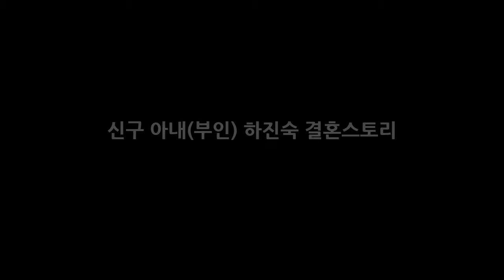신구 아내(부인) 하진숙 결혼스토리 DKO 뉴스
신구는 꽃할배라는 예능을 통하여 예능에서도 이름을 알리는 원로 배우가 되었습니다. 그리고 최근에는 윤식당이라는 새로운 예능 프로그램에 출연을 하여 화제가 되고 있지요. 신구는 다양한 방송활동뿐만 아니라 CF에도 출연을 하면서 큰 인기를 얻고 있습니다. 나이가 많은 원로배우이지만 대중들에게는 상당히 친숙한 인물로 남고 있습니다. 니들이 게맛을 알아?는 신구의 이름에서 빼놓을 수 없는 유행어라고 할 수 있지요..
이지성 차유람 부부 첫키스6시간 인세수입 40억 총 정리(feat. 노룩패스)  DKO 뉴스:
[★밤TView]무도 유시민부터 진선규까지 드디어 빛난 노력들- 스타뉴스  DKO 뉴스: